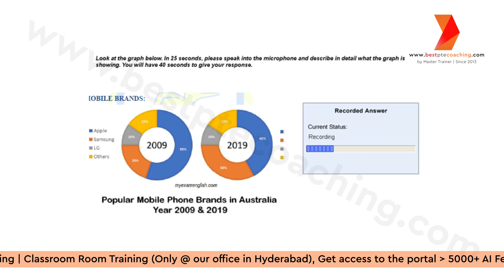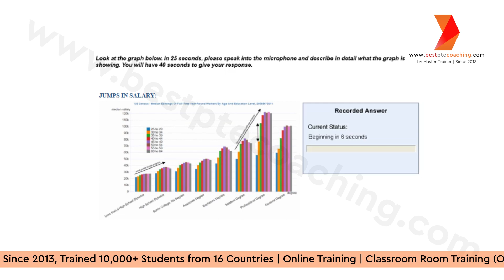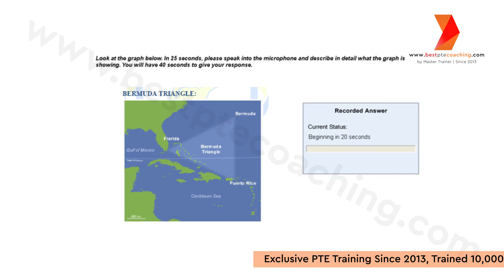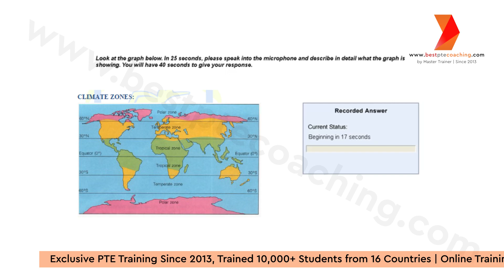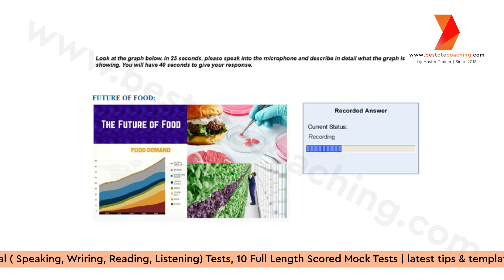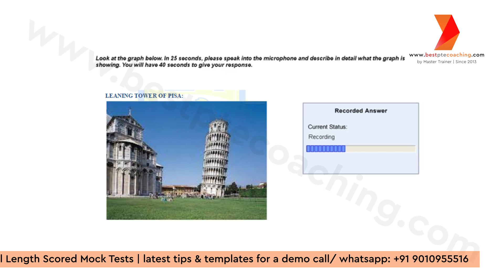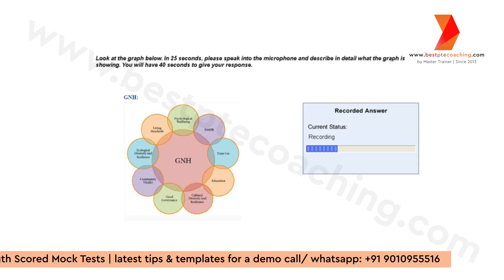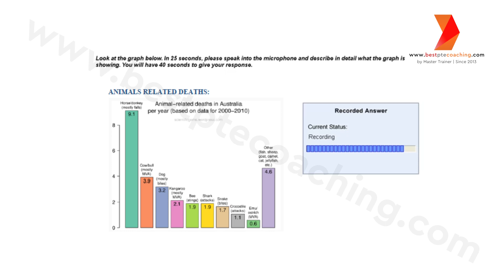Describe image Prediction | Prediction October 2024 | week 4